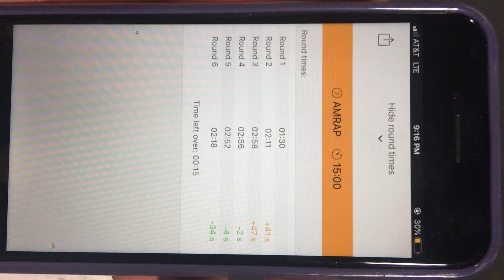After first two weeks back into Crossfit... I attempted 19.1